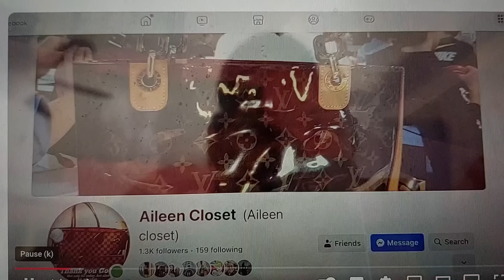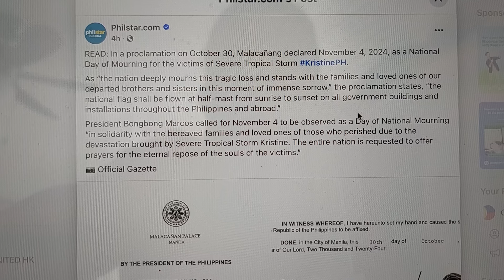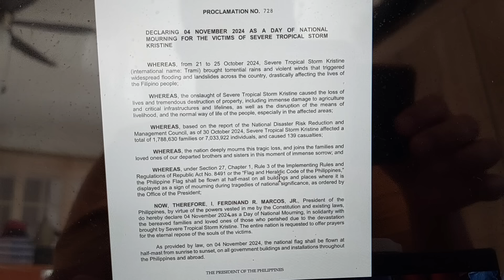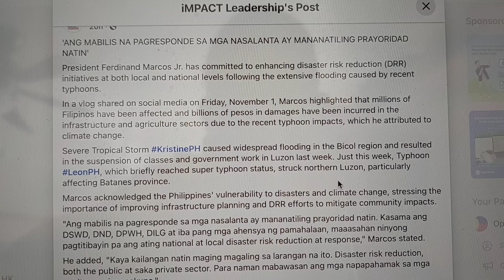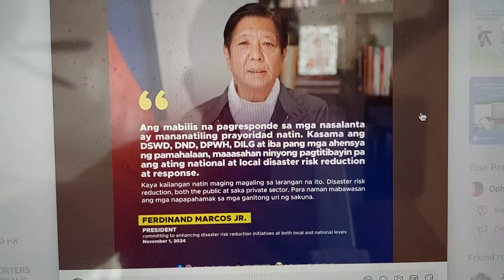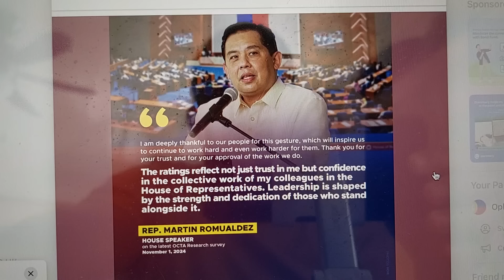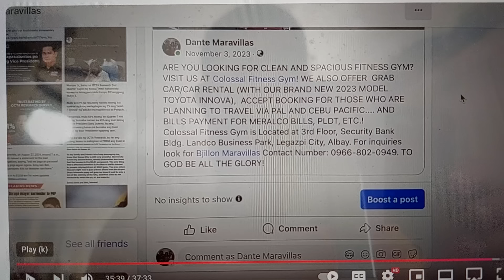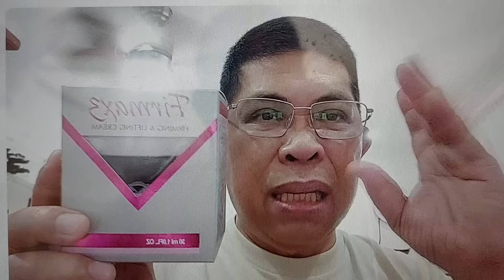NOV. 4 ARAW NG PAGLUKSA!/SI MARTIN ANG SUSUNOD NA PRESIDENTE!